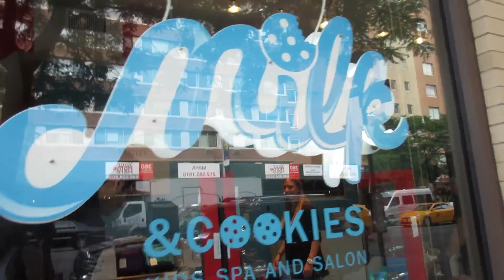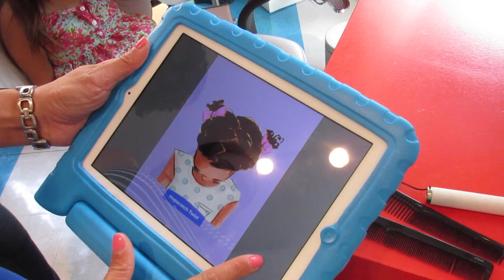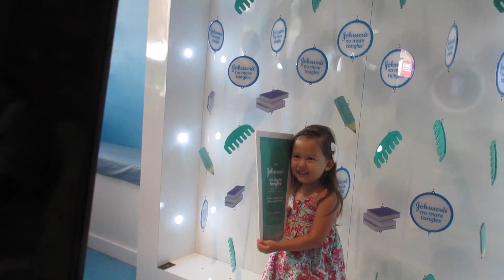GETTING PAMPERED! (8.5.15 - DAY 597) DAILY VLOG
Early morning wake up call + .@JohnsonsBaby event + Boytoy shows you the @MazdaUSA + special toy for Z

Yesterday's vlog-